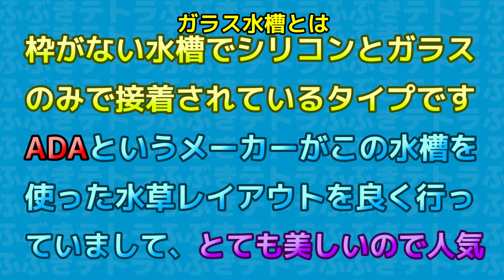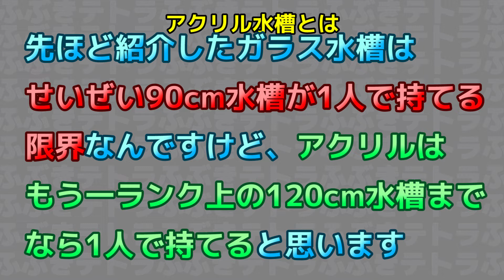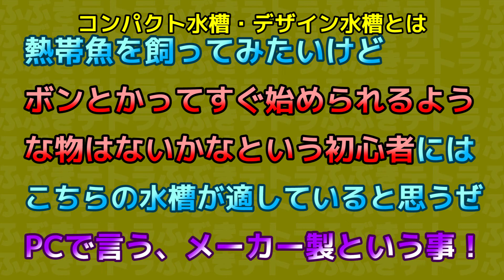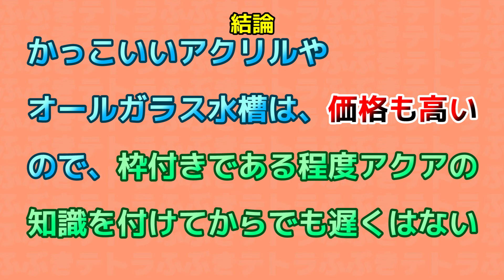【水槽】魚を入れる箱って知ってる？初心者はコレを買うべし！材質や特徴を解説してみた【ふぶきテトラ】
ガラス、アクリル、デザイン水槽の違いを解説しました。
水槽を買う時に、参考になれば幸いです。あー、間違ったなーとならないために、慎重に選びたいところです。

今回は、水槽について語りました。基本的な事を中心に今と昔で違う点も解説しました。僕はフレームのある水槽が好きです。皆さんは何の水槽が好きでしょうか？
じゃ、そういう事で。